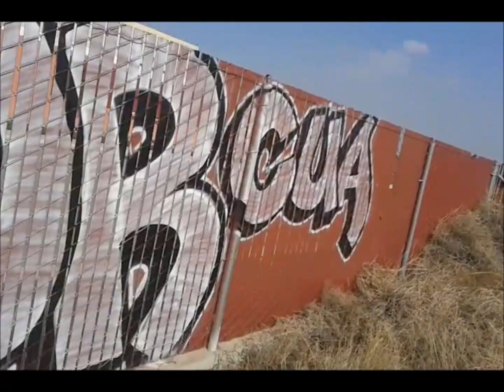Children Unlike Anyother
Lil teaser. Enjoy